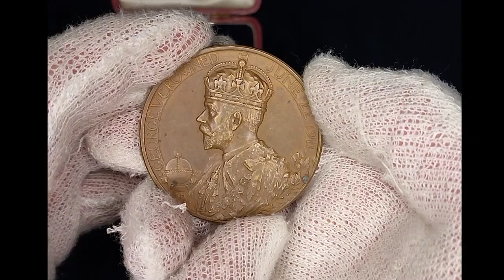George V, 1911 Coronation Large (50mm) Bronze Medal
George V, Crowned 22 June 1911, Official Large Size (50mm) Royal Mint Coronation Medal struck in Bronze. Designed by Sir Edgar Bertram Mackennal. The obverse has the crowned bust of King George V and the reverse shows the crowned bust of Queen Mary. Not supplied with the original case. Mintage 6,253.